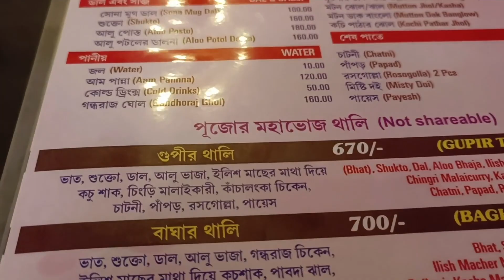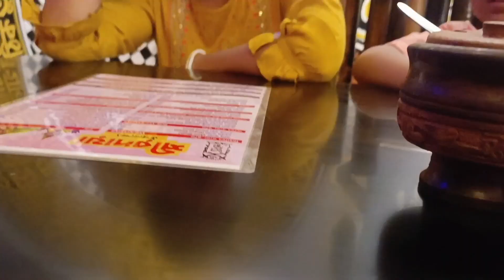Twin tower Durga Puja 2022 | Kalyani ITI more Durga Puja 2022| kalyani Luminous club#bengalivlog#